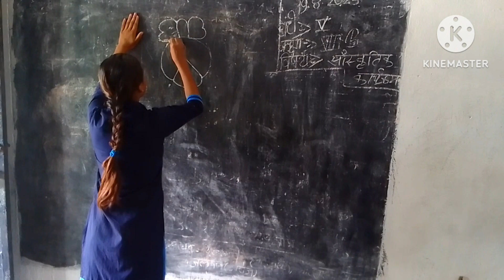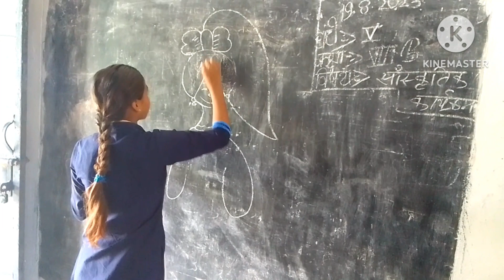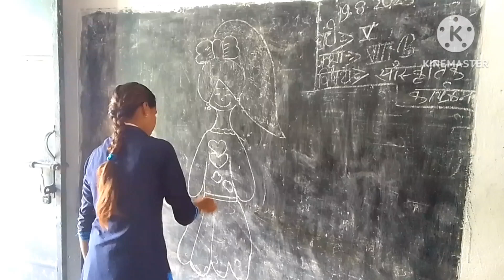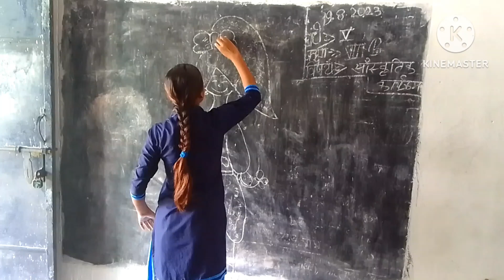ART by Needa Khatoon | UHS Bhawanipur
kishori Manch UHS Bhawanipur Pandaul Madhubani